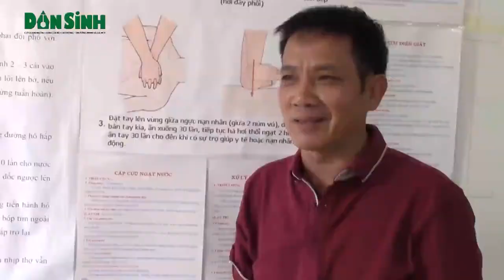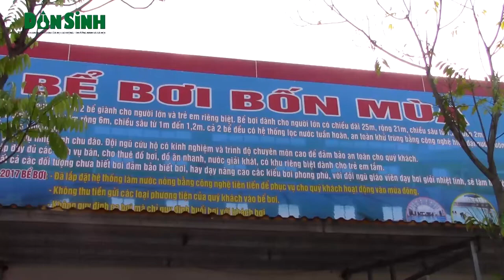Bể bơi ở Hà Nội quá tải vì nắng nóng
Dân sinh: Hà Nội đang trong những ngày nắng nóng kỷ lục, vì vậy vào đầu giờ sáng và cuối buổi chiều rất đông người dân đã kéo đến các bể bơi để giải nhiệt.(4 thg 6, 2017)